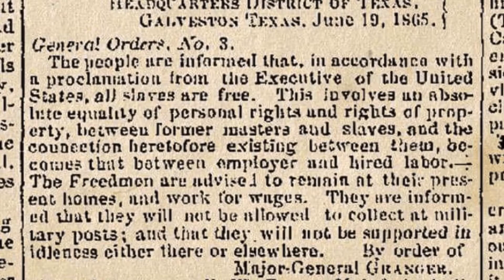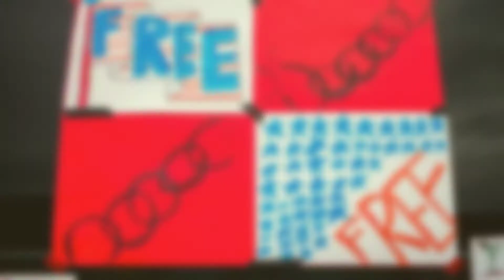Juneteenth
Juneteenth is a holiday that celebrates the emancipation of slavery in the United States. Our Goodwill organization is recognizing Juneteenth as a holiday beginning this year.